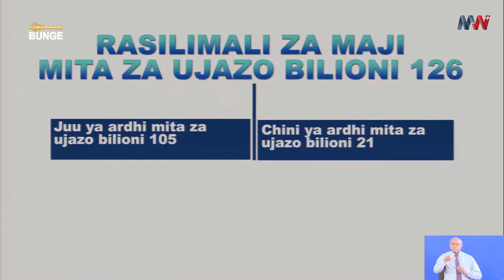HII HAPA HALI YA MAJI NCHINI TANZANIA, AWESO AFAFANUA, "NDOA ZA WATU ZINALINDWA SASA"